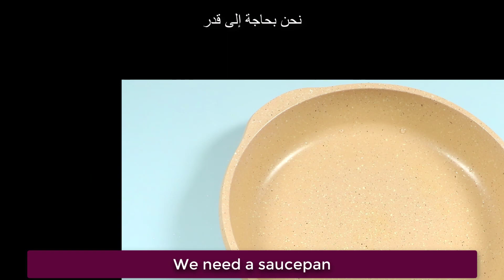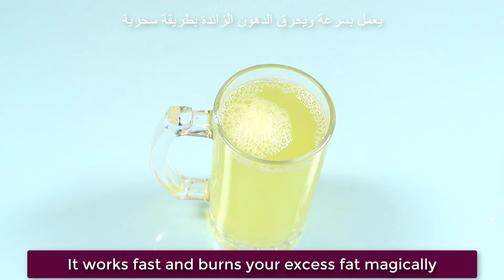Mix Orange and Cloves to Loss Belly Fat Permanently